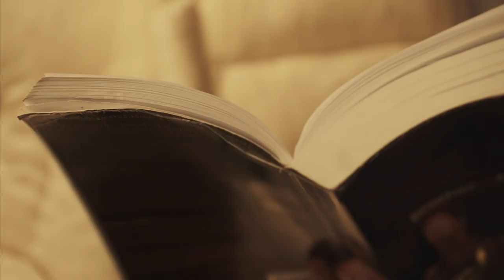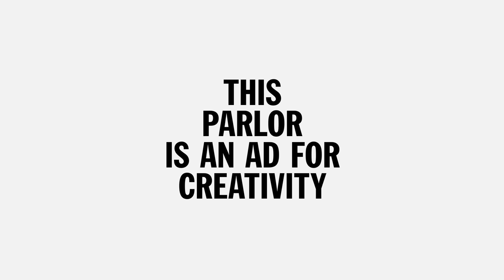VANS X SERPENTWITHFEET | SERPENT'S PARLOR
Josiah Wise, known professionally as serpentwithfeet, is an experimental musician based in Los Angeles. With an undeniable gospel sensibility, serpentwithfeet makes music that explores a world where Black love is paramount. For this project he created the first of a series of roundtables, titled “Serpent’s Parlor” that brings together gay, black, creatives to generate connection and inspiration.